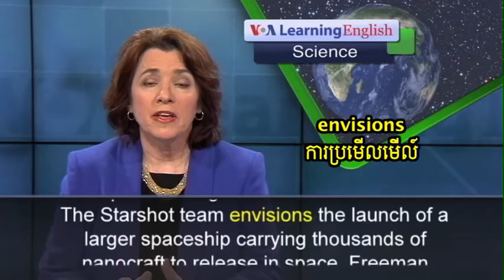Search for Life in the Universe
Is there anybody out there? That is among humanity’s oldest questions. Now, scientists and a few billionaires are putting their minds and money together to support a project to answer that question.